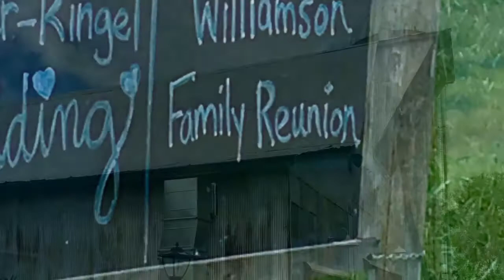Farm Living is the Life For Me!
Williamson Family Reunion. Labor Day weekend 2016. Murfreesboro TN